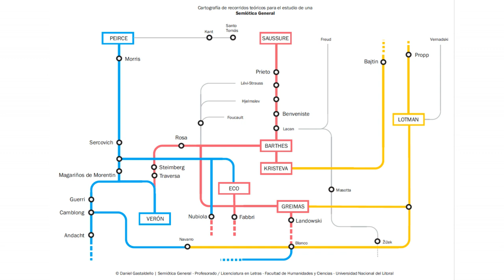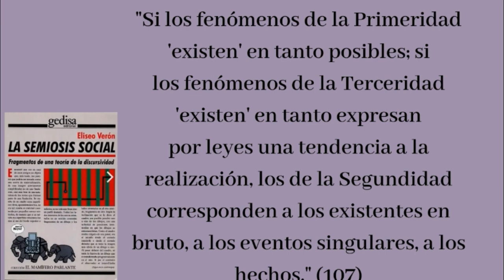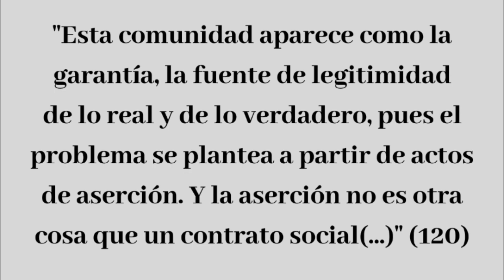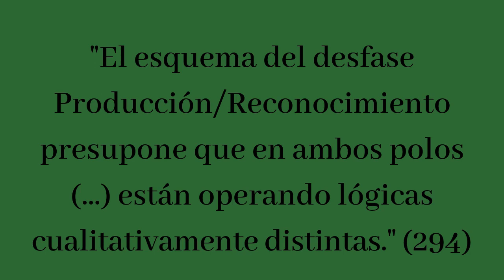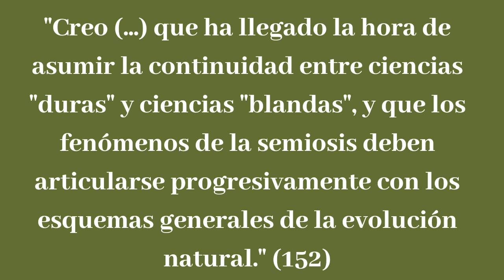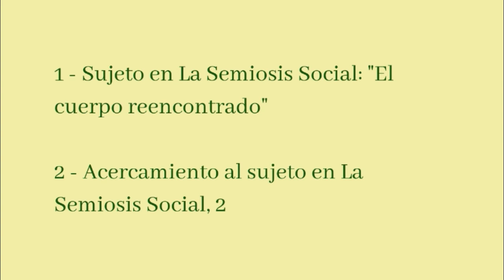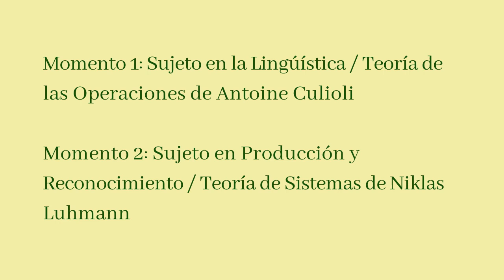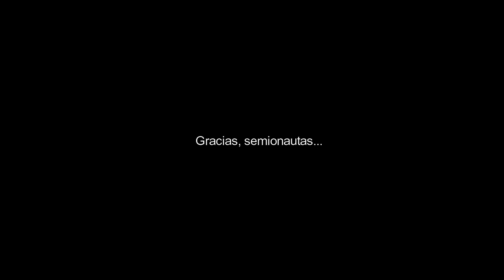Semiótica General 2024 | Eliseo Verón